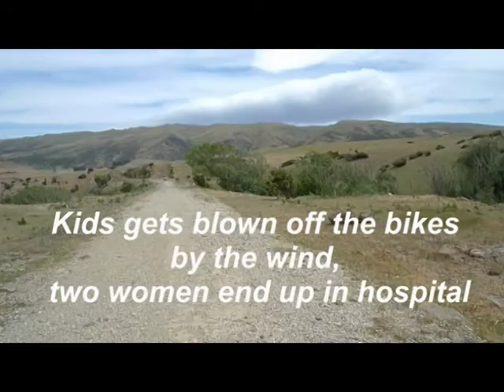Otago Rail Trial Part 4.mpg